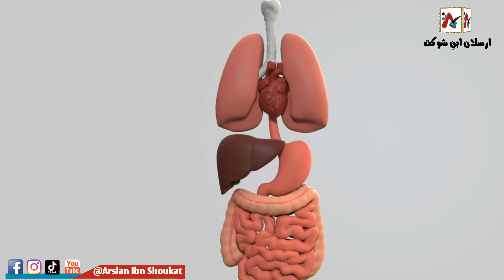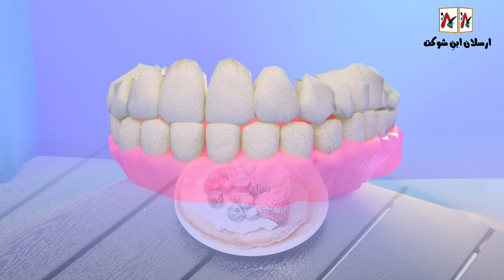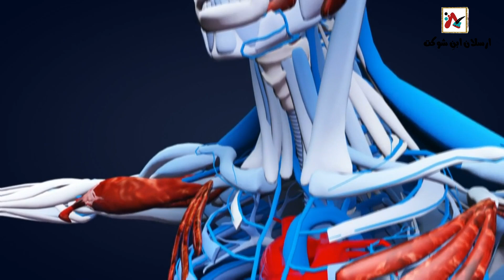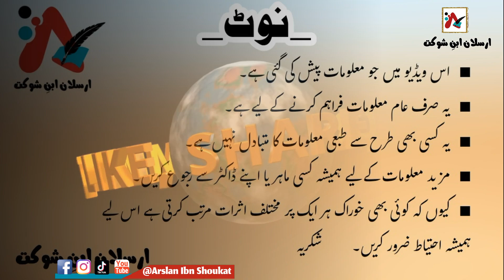Chinni chorna Ap ko yah fawaid deta hai/ Giving up Sugar Gives you these Benefits.